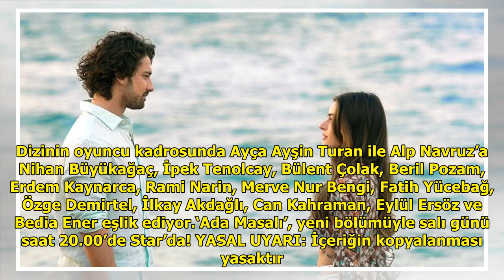Q4UC7yHvgg bgsound join'Ada Masalı'ndan merak uyandıran ön izleme sahnesi!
'Ada Masalı'ndan merak uyandıran ön izleme sahnesi!

Hikayesi ve büyülü ada atmosfe...